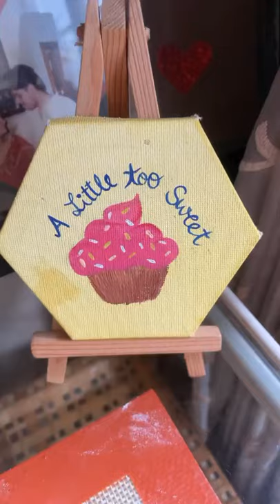z alphabet pizza